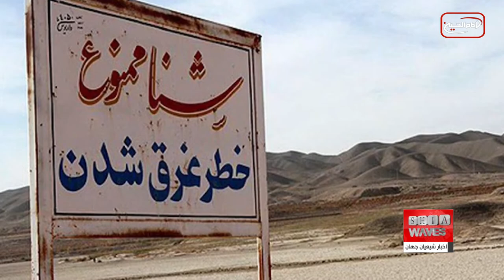بحران جدیِ کم آبی در ایران - جزئیات بیشتر در گزارش علی اکبری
عوامل گوناگونی از جمله استفاده نادرست از منابع آبی باعث شده است که ایران مشکلات جدی بحران آب را تجربه کند.
حالا هم هر چه زمان می گذرد، نه تنها این بحران حل نمی شود، بلکه روز به روز وخیم تر شده و به سمت پرتگاه سقوط در حال حرکت است.

در ۶۰ سال گذشته دمای هوا در ایران بین ۰.۷ تا ۱.۴ درجه سانتی‌گراد افزایش یافته از همین رو حدود یک‌چهارم از آب زاینده‌رود به دلیل کم‌شدن بارندگی‌ها، تبخیر و برداشت‌های بالادستی کاهش یافته است.
حدود ۶۵ ٪ از مساحت کشور را اقلیم‌های فراخشک و خشک بیابانی در بر گرفته است. میزان بارش کمتر از ۵۰ تا ۱۵۰ میلی‌متر در سال است و متوسط درجه حرارت سالانه بسیار زیاد است.
مناطق نیمه خشک ایران بین ۲۰۰ تا ۳۰۰ میلی‌متر بارندگی سالانه دارند. در مناطق مدیترانه‌ای که ۵٪ کل مساحت کشور را شامی می‌شود بارندگی بیشتر از مناطق نیمه‌خشک است و به حدود ۵۰۰ میلی‌متر در سال نیز می‌رسد.
حجم برداشت آب از منابع آب‌های سطحی و زیرزمینی کشور برابر ۹۸.۱ میلیارد مترمکعب و برداشت از منابع آب سطحی ۴۴.۲ و از آب‌های زیرزمینی ۵۳.۹ میلیارد مکعب است. بخش «کشاورزی»، «شرب و بهداشت» و «صنعت و خدمات» در مجموع به ترتیب ۸۷.۹، ۸.۴ و ۱.۸ میلیارد مترمکعب آب برداشت می‌کنند. سهم آب‌های زیرزمینی شامل چاه‌ها و قنوات در تامین نیازهای مختلف کشور ۵۴.۹ ٪ است.
در شرایط فعلی میانگین سالانه بارندگی ایران به حدود ۲۳۰ میلیمتر می‌رسد در حالی که متوسط بارندگی سالانه در دنیا حدود ۸۰۰ میلیمتر است.
متوسط پتانسیل تبخیر در کشور حدود ۲ هزار میلیمتر و شرایط تبخیری دنیا حدود ۷۰۰ میلیمتر است.
ایران به دلیل تغییرات اقلیمی و خشکسالی در سال ۲۰۲۵ با بحران شدید آب مواجه می‌شود و در سال ۲۰۴۰ به نهایت حد بحران شدید آب می‌رسد.
میزان برداشت آب از دشت‌های کشور بیش از حد استاندارد است، در حالی که باید حدود ۲۰ تا ۴۰ ٪ منابع آبی برداشت شود، اما ۸۰ ٪ برداشت می‌شود.
سال ۱۴۰۰ سال کم‌آبی بود و متأسفانه این کم‌آبی امسال نیز تداوم پیدا کرده است، این در حالی است که یک پنجم سرانه آب تجدیدپذیر دنیا در ایران است.
بر اساس مطالعات رسمی، سالانه حدود ۱. ۴ دهم میلیارد متر مکعب از منابع آب شرب و شیرین درون شهری از دست می‌رود.
از سوی دیگر ۴۰ ٪ از حدود ۹ هزار کیلومتر خط لوله و آبرسانی در پایتخت عمر بالای ۵۰ سال دارند و به دلیل فرسودگی آب بسیاری را هدر می‌دهند.
طبق آمار حدود ۳۰ ٪ محصولات کشاورزی که با آب تولید شده بر اثر آفات از بین می‌رود.
به گفته مسئولان مربوطه، برای ایجاد تعادل و پایداری بین منابع و مصارف آب و حفاظت کمی و کیفی و ارتقاء بهره‌وری از منابع آب باید تا افق زمانی ۱۴۲۴ میزان مصارف آب سطحی به حداکثر ۶۰ ٪ منابع آب تجدیدپذیر و برداشت از آب زیرزمینی ۲۵ ٪ کاهش یابد.
براساس گزارش کمیته ملی سدهای بزرگ ایران در حال‌ حاضر ۵۲۳ سد بزرگ با ظرفیت ۵۱.۷ میلیارد مترمکعب در کشور مورد استفاده قرار دارد. شمار زیادی نیز سدهای بزرگ و متوسط در دست ساخت است اما باز هم این تعداد کمبود را به حد صفر نمی رساند.